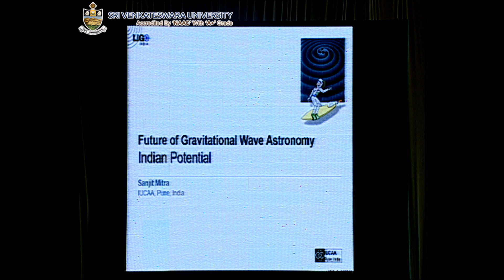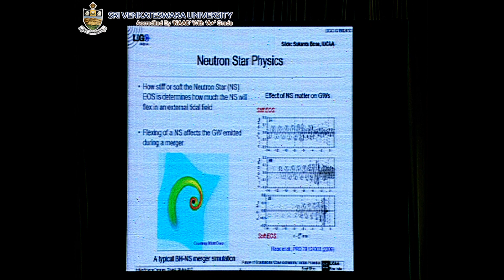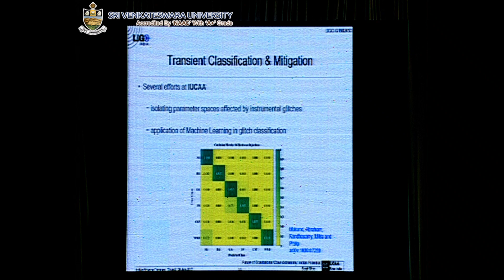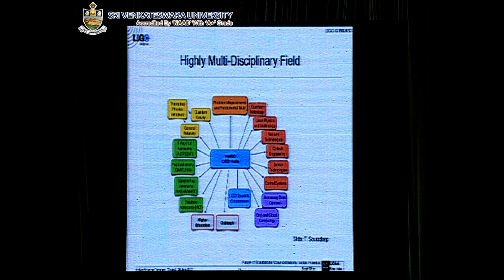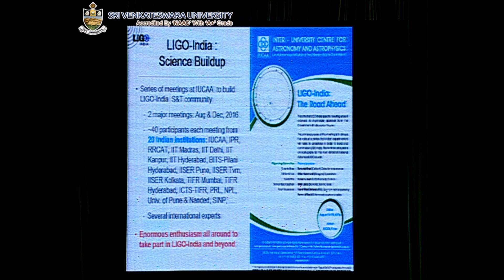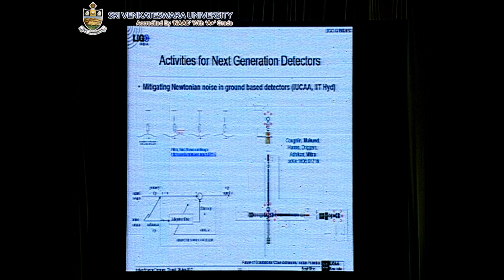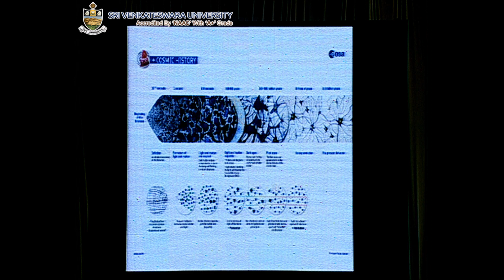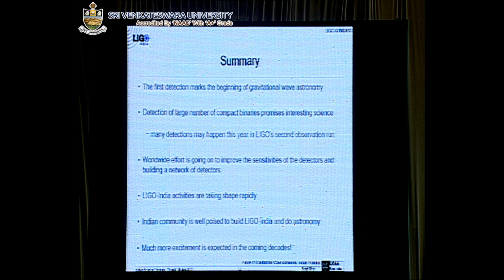GRAVITATIONAL WAVES TALK: Prof. Sanjit Mitra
Session:
GRAVITATIONAL WAVES
104th Indian Science Congress,
Science & Technology For National Development,
Sri Venkateswara University (SVU),
Tirupati.